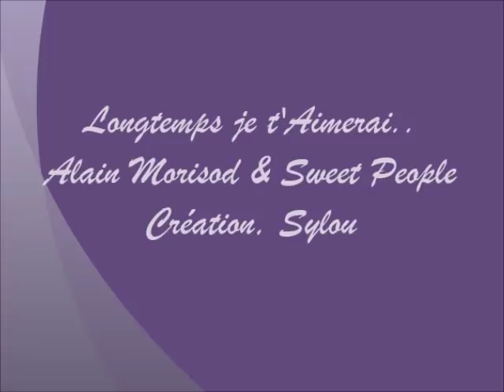Alain Morisod & Sweet People_Longtemps je t'Aimerai ♥ ♫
Magnifique chanson et duo entre J-Jacques Egli et Mady   ♥♫
 * PAROLES *
Longtemps je t’aimerai
 Bien plus loin que ma vie
 Plus loin que ma mort
 Pour toujours je promets
 De faire vivre au fond de toi
 Tes rêves et tes désirs
 Près de moi
 Jamais plus tu ne pleureras
 À jamais réunis
 Ensemble on s’en ira
 Jusqu’au bout de l’endroit
 Où le ciel et la mer font l’amour
 Chaque nuit eux aussi…
Je donnerai mes yeux pour toi
 Si tu n’étais plus là
 A quoi me servirait de regarder le ciel
 Il ferait nuit en plein soleil
 Reste-là…je serai là quand que tu voudras
 Jure-moi…je le jure sur le dieu que j’ai en moi
 Je n’aimerai que toi
 Longtemps je t’aimerai
 Longtemps je t’aimerai

Longtemps je t’aimerai
 Longtemps je t’aimerai…

Longtemps je t’aimerai
 Longtemps je t’aimerai…
 De t’aimer plus encore
 Longtemps je t’aimerai…